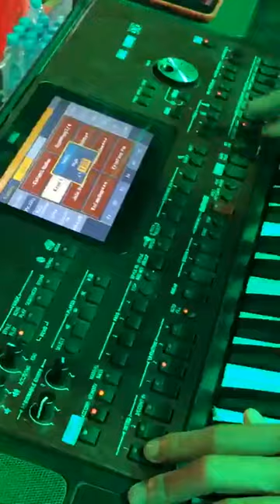รำวงย้อนยุค สกาว มิวสิค จ.น่าน บ้านนาหมอ อ.นาหมึ่น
รำวงย้อนยุคร่วมสมัย สกาว มิวสิค  จ.น่าน